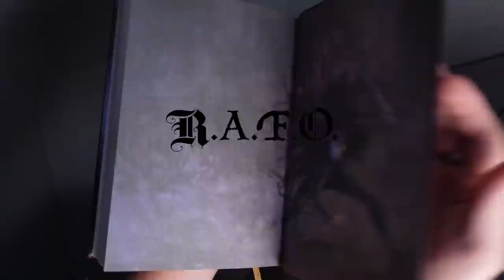Lost Metal Cosmere Connections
The gloves are off my friends. This book connects with EVERYTHING else.
It's throwing the DCROIYWTRAFOATTANCITMSW for a loop.

Sho Del (Ambition) by Maria Lia Malandrino , @byMemo0